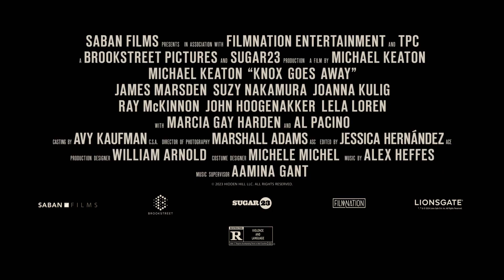Knox Goes Away (2024) Official Trailer - Michael Keaton, James Marsden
Knox Goes Away - Watch the trailer now! In Select Theaters March 15. Starring Michael Keaton, James Marsden, Suzy Nakamura, Joanna Kulig, Ray McKinnon, John Hoogenakker, Lela Loren, Marcia Gay Harden, and Al Pacino